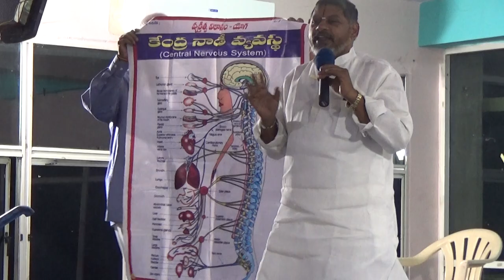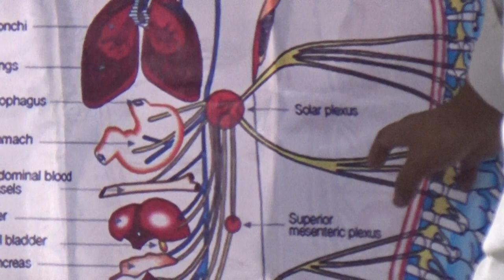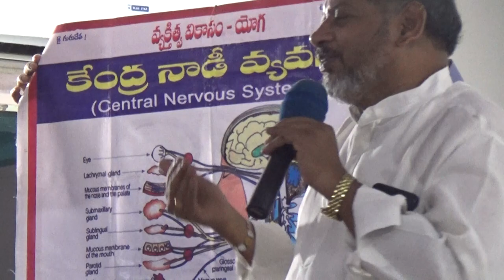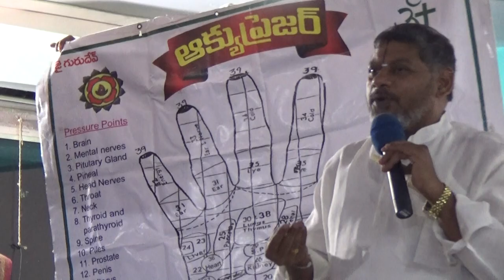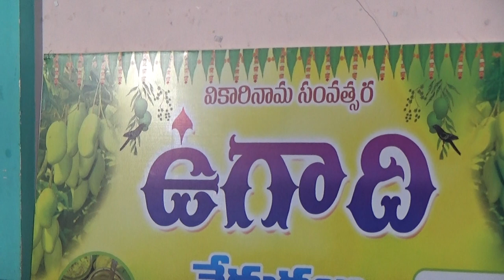SPEECH ON SPIRITUALITY BY SRI RAGHU GURUJI MA PSYCHOLOGY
This video clip covers the  Wonderful speech of Sri Raghu Guruji MA Psychology on Spirituality as a part of Integrated personality Development Programme. Sri Raghu Guruji was invited for his Pravachanam on occasion of Ugadi 2019 celebrations held in RainTree Park on 6-4-2019. Sri Raghu guruji has been the disciple of Pujyasri Bikshamaiah guruji of  Sri Satyasai Dhyanamandali for 25 years